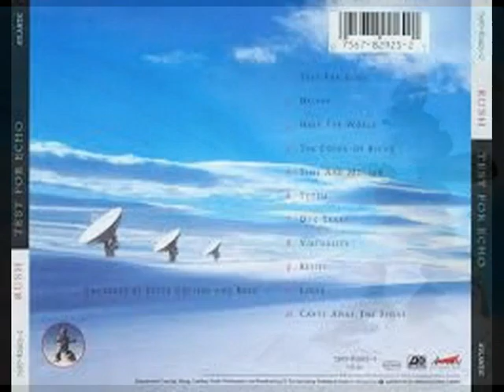RUSH . DRIVEN . I LOVE MUSIC . SARC65